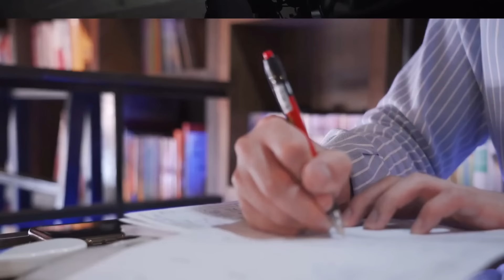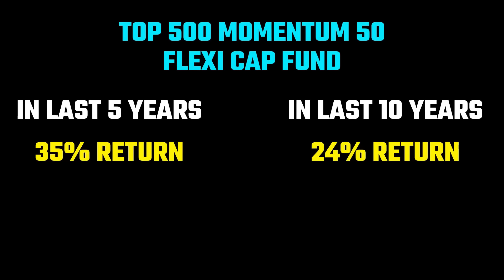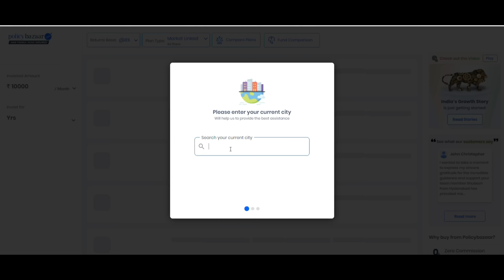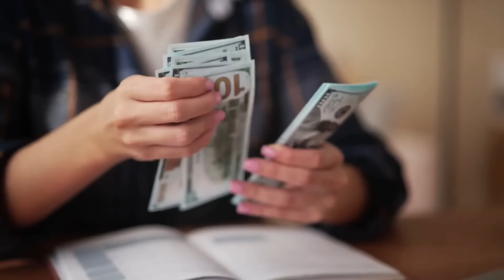பணத்தின் உண்மையான GAME புரிந்துகொள்!👍💸 ஒருபோதும் பணத்துக்கு குறையே இருக்காது | Middle Class Trap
This video is a summary of the powerful book Unscripted by M.J. DeMarco. In it, you'll discover insights on money, personal finance, the middle-class trap, the education system, and much more.

This groundbreaking book challenges the traditional 'scripted' path of working 9-to-5 until retirement. Discover how to break free from societal norms, build your own roadmap to wealth, and create lasting freedom. In this summary, we’ll explore DeMarco’s insights on entrepreneurship, mindset shifts, and strategies for financial independence. Ready to ditch the script and take control of your life? Let’s dive in!"